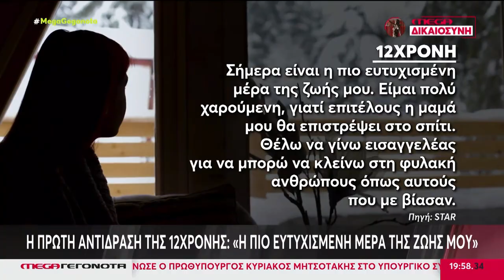ΕΝΟΧΟΣ ΓΙΑ ΒΙΑΣΜΟ ΚΑΙ ΜΑΣΤΡΟΠΕΙΑ Ο ΜΙΧΟΣ